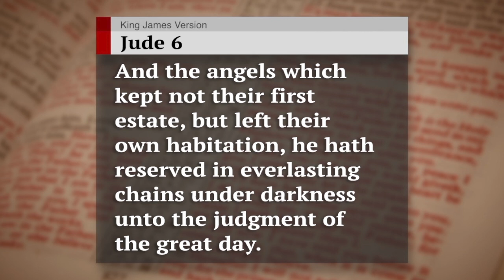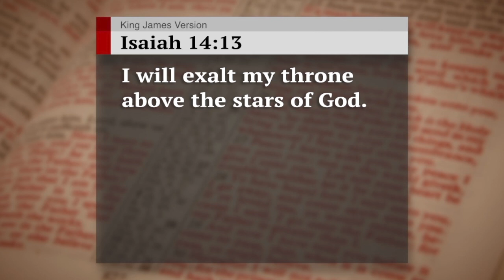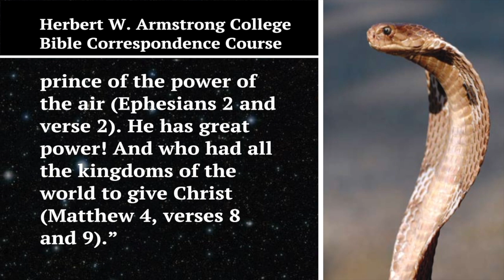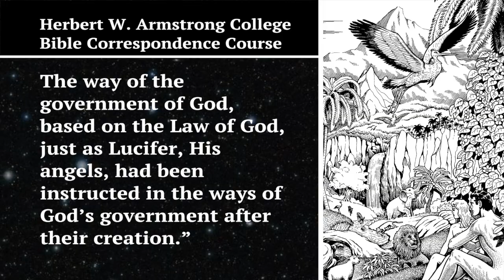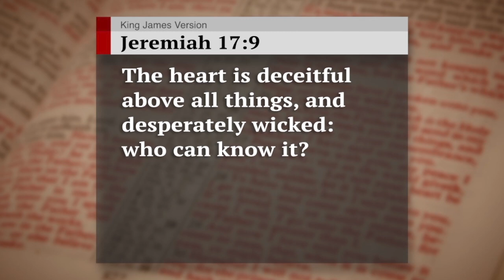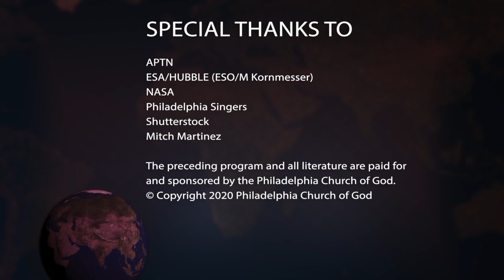The History of Lucifer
Almost nobody understands the real source of world problems. Learn about the evil spirit force that stirs human minds to hate and hurt others.

The human mind is the most marvelous wonder in the world. We can think, reason, plan, design, create, and appreciate literature, art and music. The animals don’t come close to our mental capacity.
But the realm of science completely overlooks the reason for this vast gulf between humans and animals—that the human brain combines with the human spirit to form the human mind. This spiritual component in our minds makes all the difference.

Request our free booklet Human Nature—What Is It? for the truth about the human spirit and its many pitfalls. The human spirit within us makes us uniquely vulnerable to the broadcasts of an evil spirit being. Human nature is actually Satan’s nature. Our natural condition is hostility toward God. But you can learn how to take control of your human spirit. When bridled, your human spirit makes possible a powerful relationship with your Creator!

Also request our free book Mystery of the Ages. Chapter 2 is titled “Mystery of Angels and Evil Spirits.” Long before human beings existed, God trusted the angels to finish the creation of Earth. Their failure unlocked the incredible potential of mankind—to one day rule the Earth and universe as God Beings! This vision will change the way you live each day.

You will also receive Lesson 18 of our free Bible course. Learn more about the angels and demons. The spirit world is more real than the physical, even though you can’t see it.
The latest issue of the Philadelphia Trumpet newsmagazine features Gerald Flurry’s cover story on the coronavirus. Request your free subscription for biblical insight into the latest global health scare—and much more.
All our literature is available free of charge, at no cost or obligation to you. Request Human Nature—What Is It?, Mystery of the Ages, a Bible lesson about the spirit realm, and a Trumpet subscription.